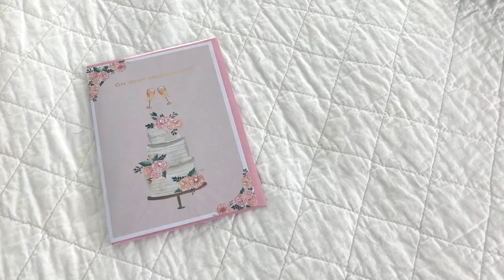CFAC All Occasion Box #2 - September 2021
Cards for a Cause All-Occasion Box #2 from Usborne Books & More. 30 beautiful greeting cards for $30!